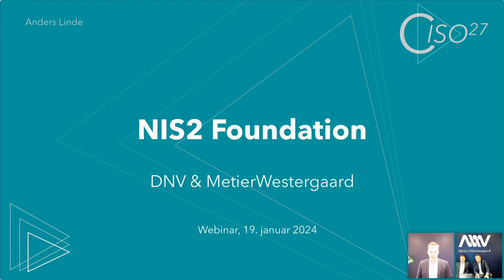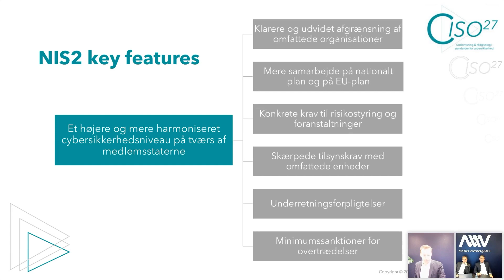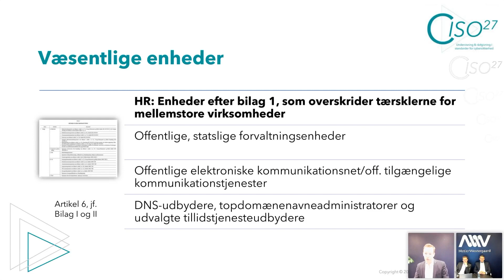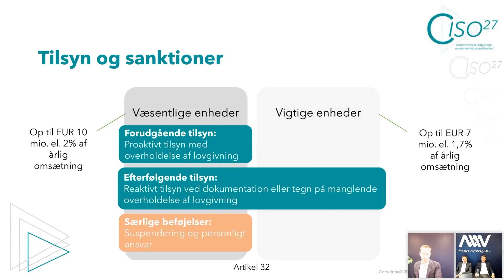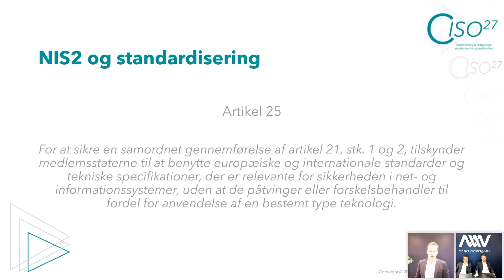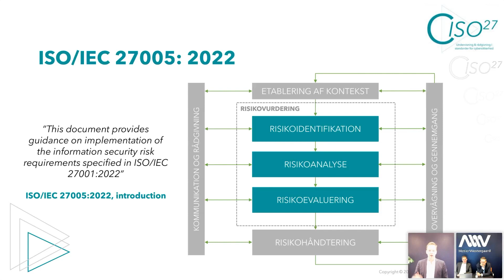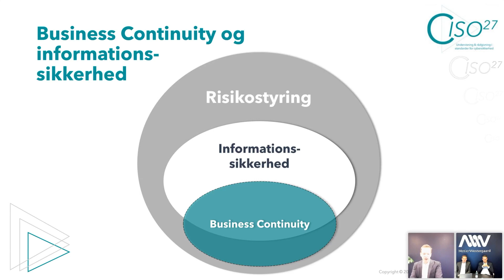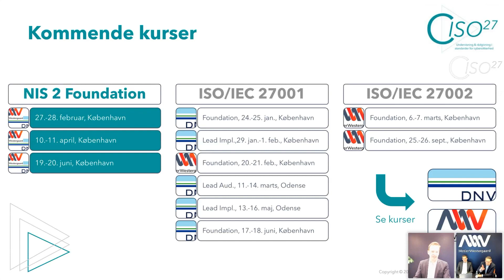NIS2 Webinar Sådan gør du organisationen klar til de nye EU krav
Hvordan indrettes organisationen til at takle NIS2, så de nye EU-krav forankres på en effektiv måde i den samlede cybersikkerhedsindsats?

MetierWestergaard og DNV inviterer til webinar om de nye EU-regler om cyber- og informationssikkerhed, som gælder fra oktober i år. NIS2 rammer i år et udvalg af kritiske sektorer og tilhørende virksomheder. Det fordrer et systematisk arbejde med risici og sikkerhedsforanstaltninger.

På webinaret vil ekspert i informationssikkerhed Anders Linde fortælle om reglerne og de krav, som de omfattede virksomheder skal efterleve. Samtidig vil han forklare, hvordan man som ledelse i praksis kan organisere den samlede sikkerhedsindsats.

Webinaret giver dig bl.a. indsigt i:

¨      Omfattede sektorer og virksomheder

¨      Baggrunden for og de væsentligste krav i NIS2-direktivet

¨      Inspiration til implementering af NIS2 i organisationen

 Der vil være mulighed for at stille spørgsmål undervejs i chatten.  Webinaret henvender sig til alle ledere samt data- og it-sikkerhedsansvarlige i virksomheden.